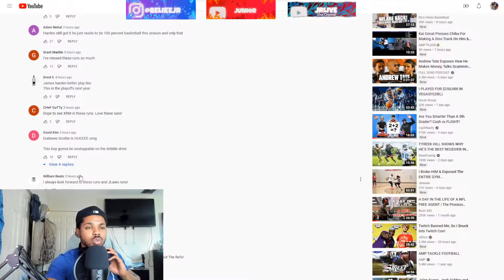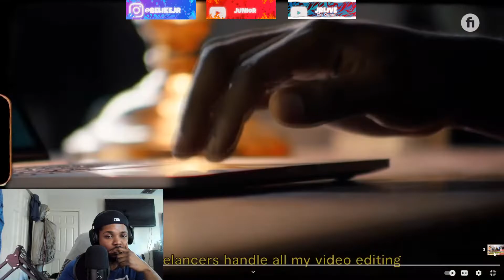HARDEN IS BACK!!! | James Harden, Scottie Barnes & Pascal Siakam at Rico Hines NBA Runs!! | Reaction